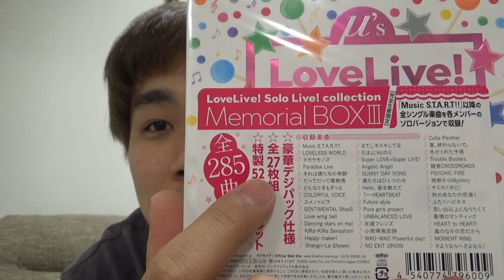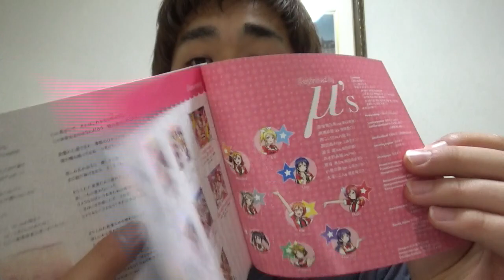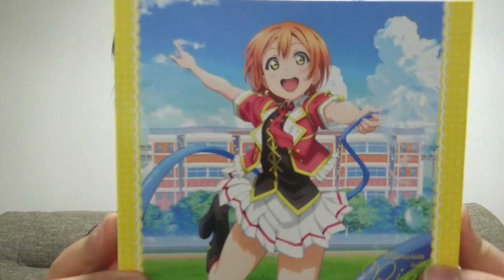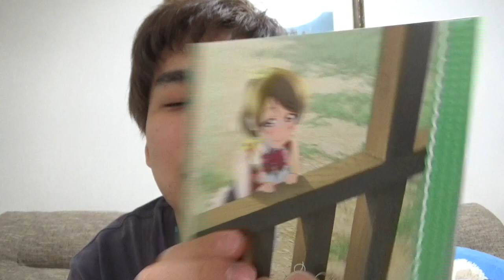ラブライブ! μ'sSolo Live! collection Memorial BOX３を買いましたよ